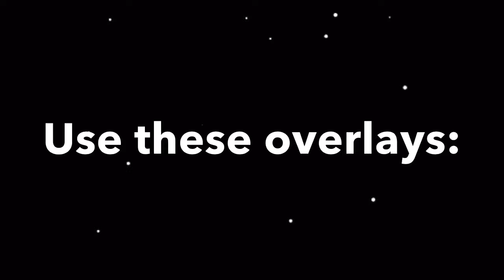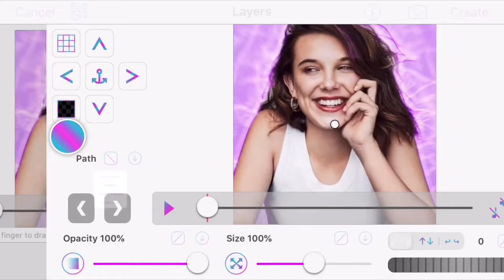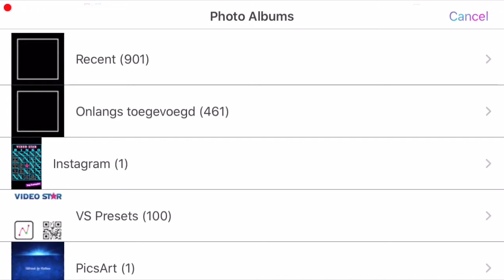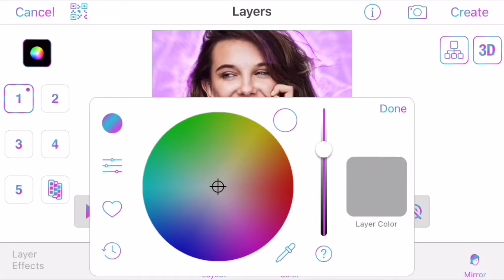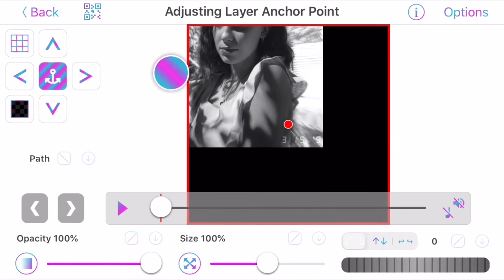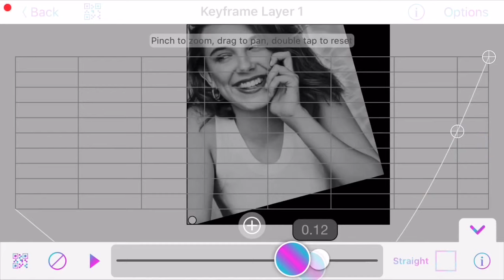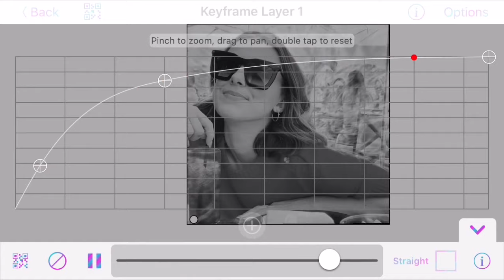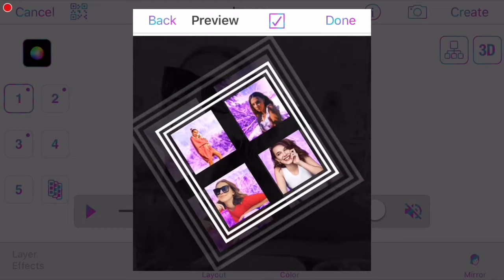4 clip rotation on video star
In this video I’m going to show you how to make a 4 clip rotation on video star

➳ most asked questions:
    ꙳ Where do you get your overlays?
       From yassence on instagram.
       Link in her bio

    ꙳ What packs did you bought?
       I didn’t bought packs. I bought
       Everything on vs for a year

      Video star is free but I bought packs
      in the app.

Non-Copyrighted Music

-  Joakim Karud - 10k
- Joakim Karud - Balloons
- Joakim Karud - I'll Be There
- Joakim Karud - Electro Brass